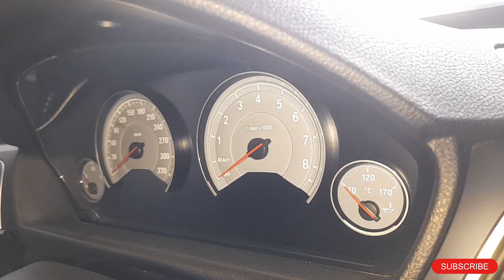2018 BMW M4 (Stage 2 Tuned) - Brutal Machine!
Welcome To Pakcarsworld Official
Follow Our Instagram Account @pakcarsworld
If You Are Cars Lovers This Is For You Guy
You See Content On Our Page About Classic Cars,Luxury Cars,Sports Cars, Limousine Cars And Others